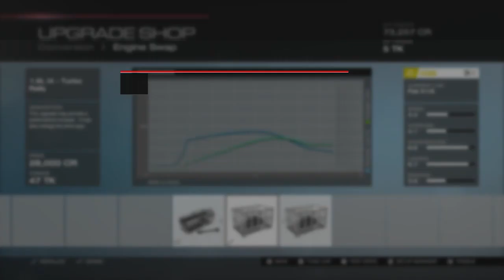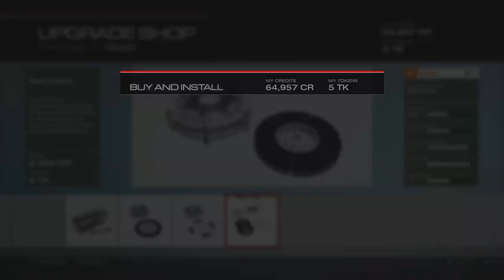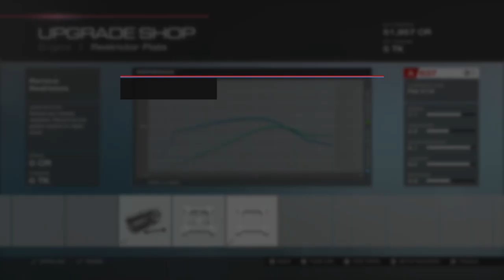Forza 5 | Fiat X1/9 | Turbo Rally Engine Swap! Drift Build